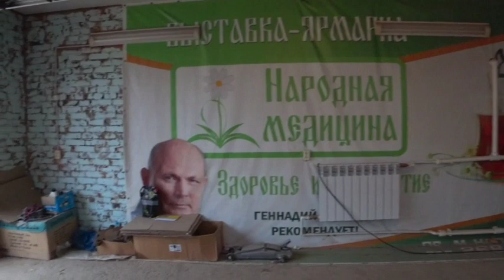УТРО. ПЕШИЙ МАРШРУТ. Малахов.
Показываю, как прошло утро 8 февраля. Спустился вниз, поздоровался со всеми. Покормил птичек. Прошел 2 км за 41 минуту.